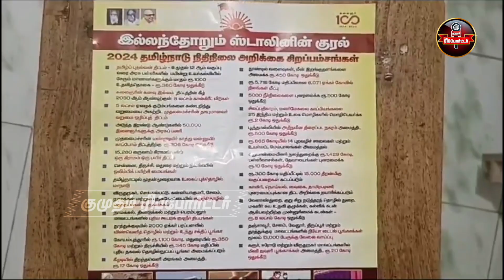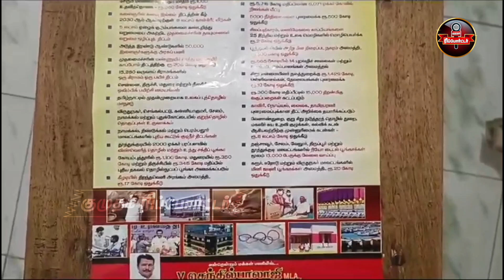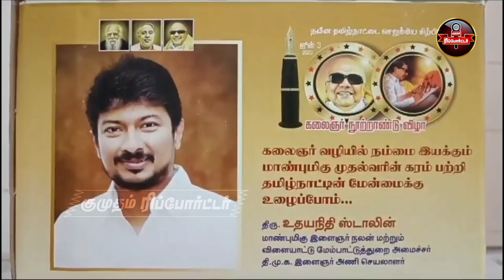கரூர் திமுகவினரின் தேர்தல் ஸ்பெஷல்..! | DMK